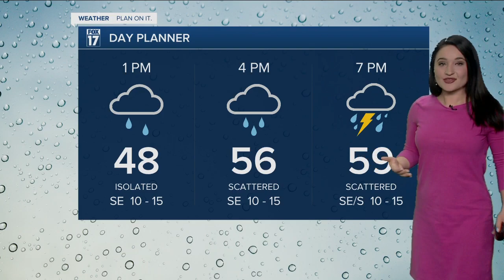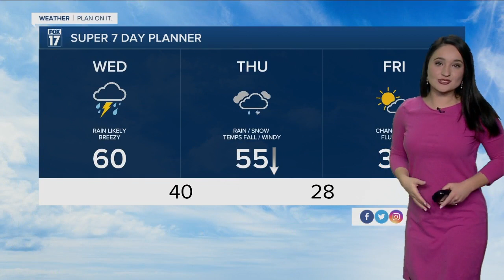Wednesday Midday Forecast - March 30th, 2022